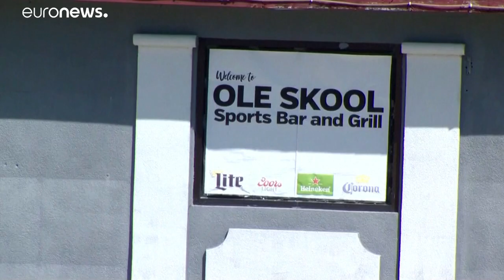Tele volt vendégekkel a bár, amikor kitört a lövöldözés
Ketten meghaltak egy dél-kaliforniai bárban, amikor egy támadó lövöldözni kezdett szombaton. …